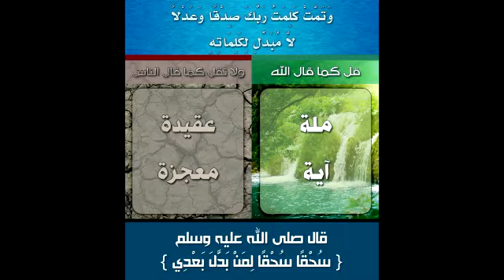إبطال حجة الشيطان المفتراة على الإعجاز. الإمام صلاح الدين بن إبراهيم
هذا جزء من الدرس رقم 022 من دروس سورة البقرة.